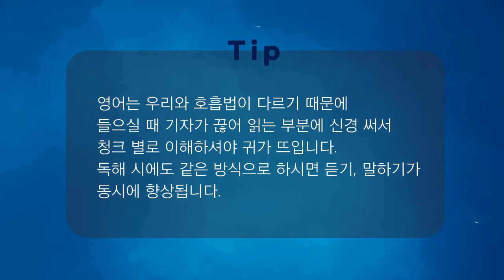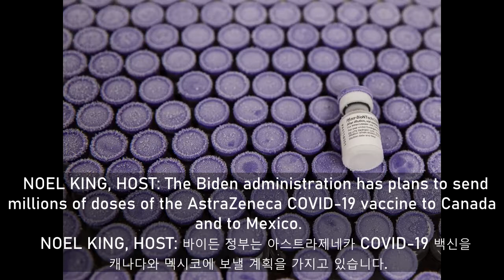[NPR 미국 라디오 방송] 백신 접종을 위해 미국으로 오는 멕시코인들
[Transcript]

NOEL KING, HOST: The Biden administration has plans to send millions of doses of the AstraZeneca COVID-19 vaccine to Canada and to Mexico. That vaccine isn't authorized for use in the U.S. just yet. Mexico's been having trouble getting doses. People are waiting for months. But some rich and some well-connected Mexicans are coming to the U.S. to get their shots. Here's NPR's Carrie Kahn.

CARRIE KAHN, BYLINE: David Gutierrez Inzunza knows firsthand how devastating the coronavirus pandemic has been in the Mexican border city of Tijuana, where he's a state health official.

DAVID GUTIERREZ INZUNZA: Ten months ago, I was dying. OK. I have my second call in life.

KAHN: He barely survived COVID and says only those who've had the disease know how he feels. He had to get his hand on a vaccine quickly, but most of Tijuana's limited supply is going to front-line hospital workers. So he looked for options and went across the border.

GUTIERREZ INZUNZA: (Speaking Spanish).

KAHN: "Now I'm vaccinated. I'm someone who won't infect a neighbor. That's really important," he says. Gutierrez was born in San Diego and has a California ID using his brother's home address there. I asked if anyone at the San Diego vaccination site he went to checked if he worked or resided in the county - requirements to get the vaccine.

NOEL KING, HOST:
바이든 정부는 아스트라제네카 COVID-19 백신을 캐나다와 멕시코에 보낼 계획을 가지고 있습니다. 그 백신은 아직 미국에서 사용이 허가되지 않았습니다. 멕시코는 백신접종에 어려움을 겪고 있습니다. 사람들은 몇 달씩 기다리고 있습니다. 하지만 일부 부유층과 인맥이 있는 멕시코인들은 주사를 맞기 위해 미국으로 오고 있습니다다. NPR의 캐리 칸입니다.

CARRIE KAHN, BYLINE: 데이비드 구티에레스 인준자는 멕시코 국경도시 티후아나에서 코로나 바이러스의 전염병이 얼마나 파괴적이었는지 직접 알고 있습니다. 그는 그곳에서 주 보건 공무원입니다.

DAVID GUTIERREZ INZUNZA: 10개월 전, 나는 죽어가고 있었어요. 좋아요. 인생에서 나의 두 번째 소명을 갖고 있습니다.

KANN: 그는 코로나에서 간신히 살아남았고, 그 병에 걸린 사람들만이 그의 기분을 안다고 말했습니다. 그는 빨리 백신을 손에 넣어야 했지만 티후아나의 공급 제한은 대부분 일선 병원 의료종사자들에게 돌아갔습니다. 그래서 그는 선택지를 찾아 국경을 넘어갔습니다.

KAHN: "이제 백신을 접종했습니다. 나는 이웃을 감염시키지 않을 사람입니다. 그것은 정말 중요합니다."라고 그는 말합니다. 구티에레즈는 샌디에이고에서 태어났으며, 그의 형의 집 주소를 사용하여 캘리포니아 신분증을 가지고 있습니다. 저는 샌디에이고 백신 접종 현장에 간 사람이 있는지, 아니면 그가 그 카운티에 거주하는지 - 백신을 접종하기 위한 요구 사항 -을 확인했는지 물어봤습니다.